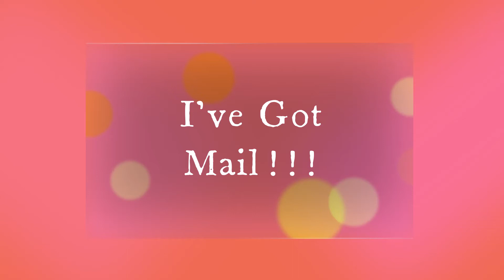I've got mail!!!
The painting I won made by Going Green Mom arrive. so beautiful!